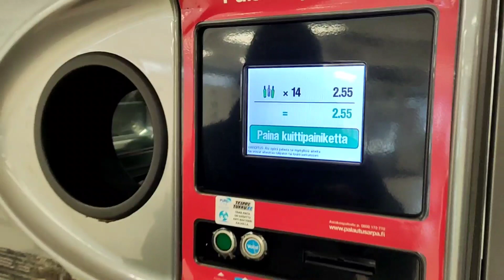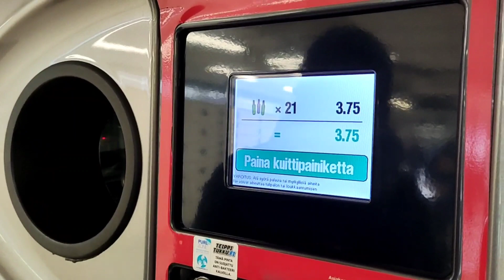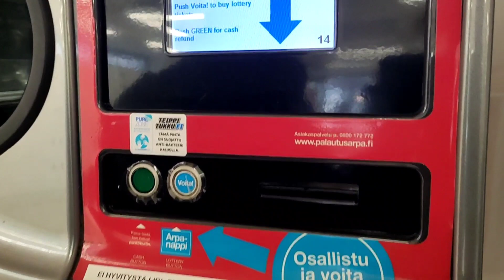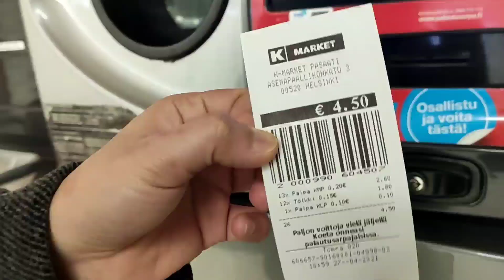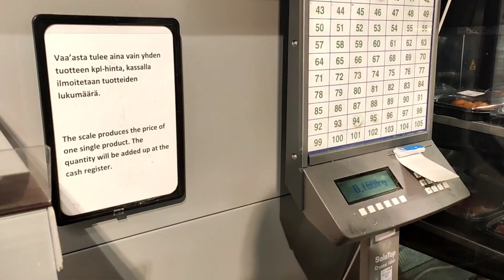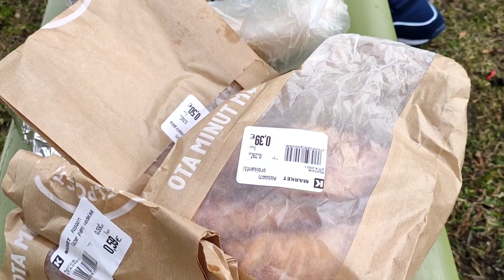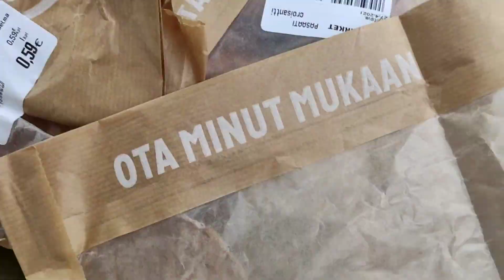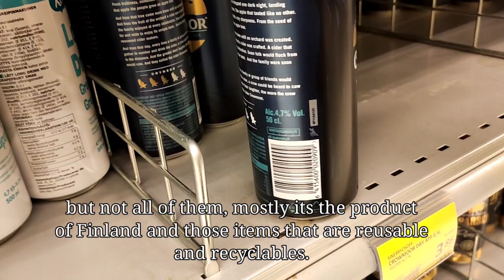Si Inday nag kakalakal nasa Finland/ May pera sa Lata 🇫🇮❤️